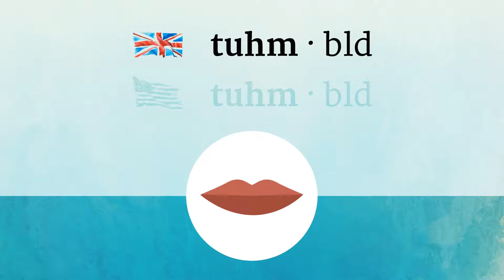TUMBLED pronunciation • How to pronounce TUMBLED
How to say Tumbled in British English and American English?